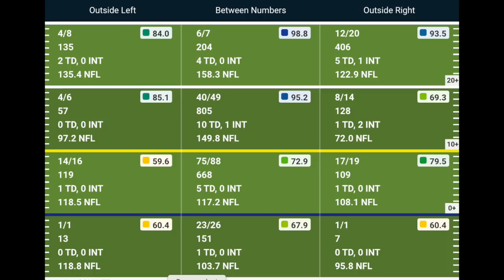LSU Tiger Passing game vs. the Alabama Crimson Tide secondary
The Crimson Tide is about to face the nation’s top pro-style quarterback in the entire nation on Saturday when Joe Burrow lines up under center. Burrow has thrown for 2,805-yards this season with 30 touchdowns, four interceptions, and has a quarterback rating of 91.5. In LSU’s eight games this season, Burrow has thrown for over 300-yards six times and while he threw for just one-touchdown against Auburn on October 26, Burrow still managed to throw for 321-yards against the Tigers off 32 of 42 passing (76.2%).

Burrow is very accurate, he does not make many bad decisions, and his receivers are some of the most talented receivers in all of college football. At 6-foot-4 and 200 pounds is Terrace Marshall. Marshall has a PFF grade on the year of 77.6 and he’s hauled In 22 receptions this season for 333-yards with seven touchdowns. If Marshall is left alone on the outside, you can expect Burrow to throw up a 50/50 ball and let Marshall use his athleticism to make the play. At 6-foot-3, 192 pounds is Justin Jerfferson who has a PFF grade of 87.0 and through eight games, Jefferson has 55 receptions for 819-yards with nine touchdowns and is averaging 102.4-yards per game. Jefferson is Burrow’s favorite target, so expect Jefferson’s name to be called on quite a bit on Saturday. Ja’Marr Chase is LSU’s second leading receiver on the year with 43 receptions for 749-yards and nine touchdowns. Chase has a PFF grade of 86.8 and is a very dynamic receiver that has excellent hands and always seems to find the end-zone.